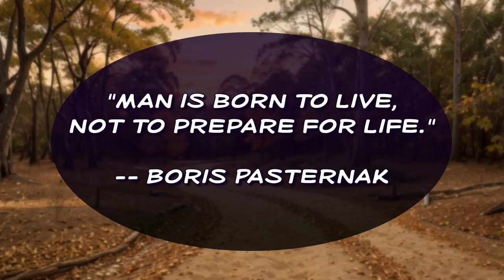S05E04 Belching Beaver Brewery Peanut Butter Milk Stout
★ GUNNER & CHEF: BEERS, BIKES, & BYWAYS!
Whoah, go Oceanside! Delicious peanut butter flavor!

★ BEER SPOTLIGHT
Belching Beaver Brewery ("Dam Good Times")
Oceanside, CA
"Peanut Butter Milk Stout"

5.3% ABV
30 IBU

★ NOTES
n/a

★ BREWERIES
Please provide accurate and timely details about your brew on Untappd and/or your website.  Along with our subscribers, we appreciate this information more than you know!

★ OUR RATING
Gunner: 4
Chef: 4
Avg: 4
Untappd: 3.99 (At time of video release)

Ratings are based on the 5-star system and reflect our own unique views.
Our ratings and those of our guest hosts may be mirrored on Untappd.

★ Links & Mentions
@belchingbeaverbrewery3128  (is this the official channel?)

★ ONGOING THANKS
To those who have helped us with donations, done interviews, co-hosted, and been good friends on this adventure, we appreciate all you do and have done. Thank you.

★ MEDIA
External media sources conforming to free-use licensing guidelines may provide some text, images, and audio in this video. (i.e., freesound.org, freetts.com, pixabay.com, pexels, rawpixel, clipchamp, internet archive, YouTube, ChatGPT, SeaArt AI, FakeYou, etc.)

★ CAST/CREW
Producers
     Gunner - @ShaneHall
     Chef     - @jimbryan2262

Editor, Video, Music - Gunner
     Intro - Viking Hunter
     Outtro - Onward to Battle

We ALWAYS attempt to remain unbiased and open-minded with each beer reviewed and are constantly evolving.  We could be wrong, so don't take our word for it.  Do your own review and research. Beer is a big topic.

★ SEASONAL
Sometimes, the beers we review are seasonal or discontinued by the time the video is posted.  This is how the beer industry works, especially for microbrews, homebrews, and more adventurous brewers.  It's OK!  We are happy to have been able to try them before they reached end-of-life.

★ TROLLS
We do our best to avoid topics that don't mesh well with the channel, and reserve the right to weed our garden. If you want to fight, find another channel.

★ BIKES / BYWAYS
On occasion, we bring you good rides and beautiful scenery.  We invite you to ride along with us anytime. Our motorcycle rides are rated by difficulty: beginner, intermediate, advanced

★ CHEF'S KITCHEN
Once in a while, Chef (his nickname is no accident) will cook for you!
Make sure to keep an eye out for those episodes!

Please consider helping us create more content!

★ AMAZON WISHLIST
We need updated equipment to improve the quality of the show.  If you feel gifty, please look at some of the gear we could use. Thank you!

★ OUR MOTTO
"There are good ships and wood ships, ships that sail the sea. But the best ships are friendships. May they always be."  -- Irish Proverb